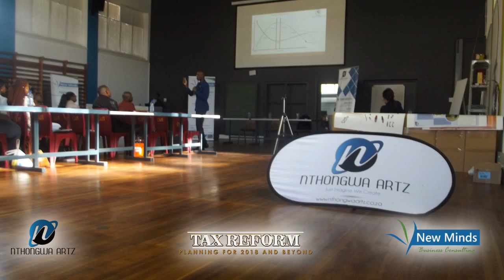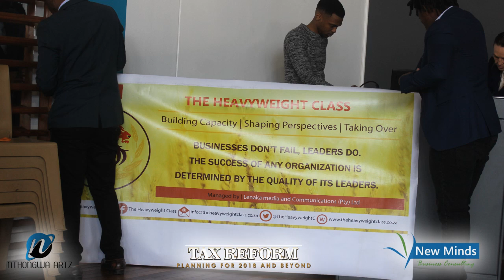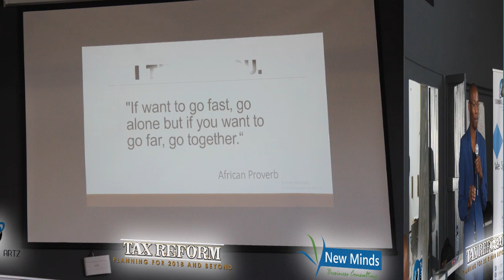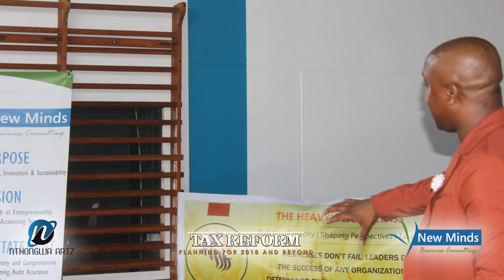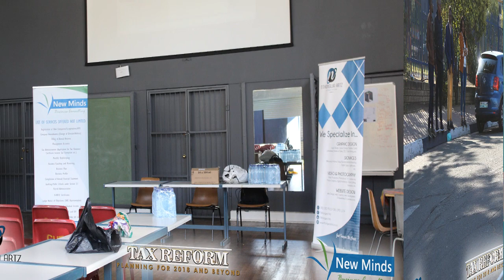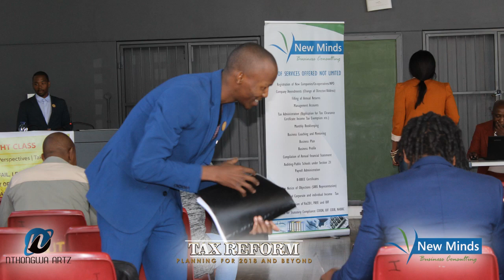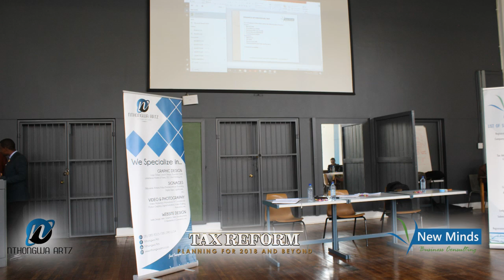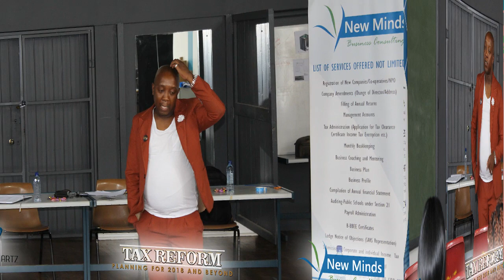Tax Reformed 2018 Slideshow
Tax Reform Workshop: Planning for 2018 & Beyond. What Companies should be thinking when it comes to their taxes.

The 3 town tour tax reform workshop planned in two-fold way;

Firstly, Aimed to equip SME’s with legal ways of preparing and planning for the 2018/2019 Taxes;
Secondly, Entry fee paid by donating shoes and socks for the needy primary pupils in Welkom, Bloemfontein & Qwa qwa.

The 4 hour's workshop that was facilitated by Thapelo Motaung. As he shared the tax acts and strategies that would help sustain lower taxes for 2018 and beyond.